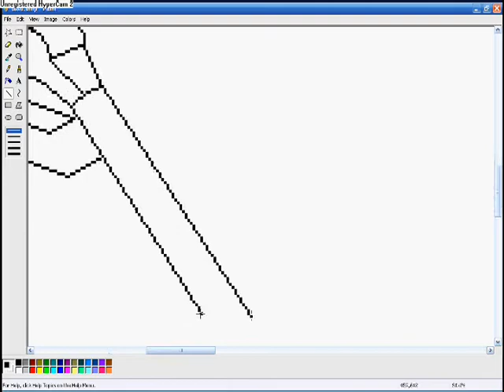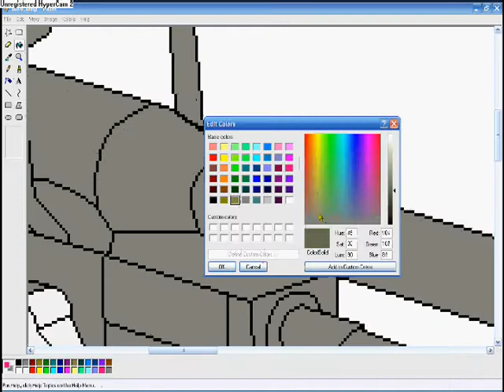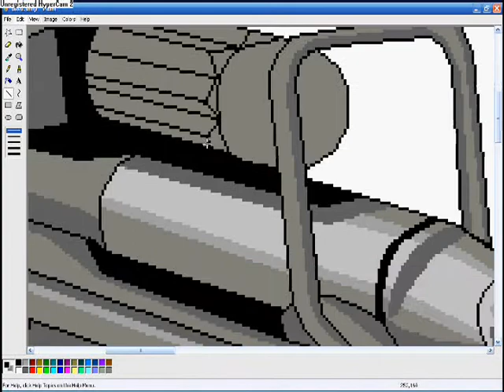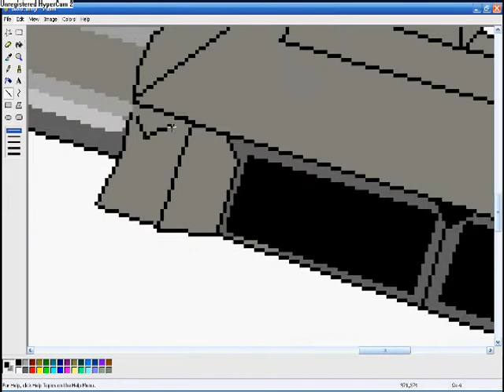halo 3 sniper on ms paint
another drawing i made on microsoft paint